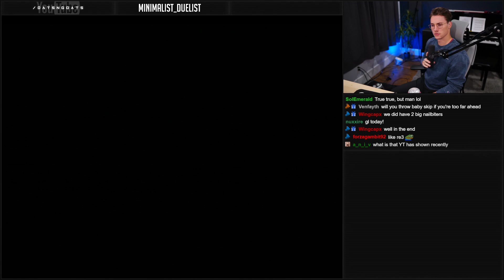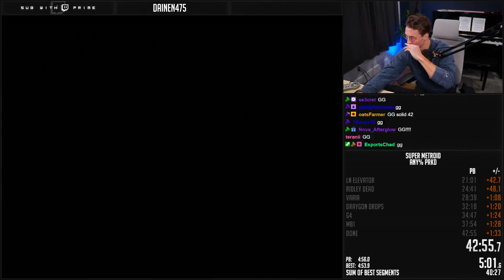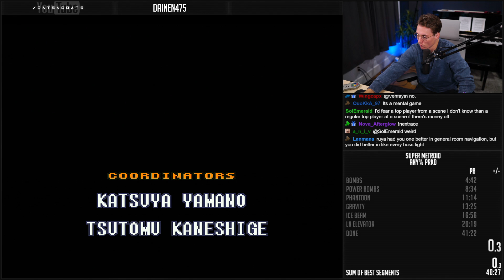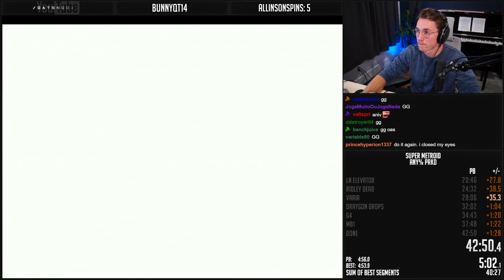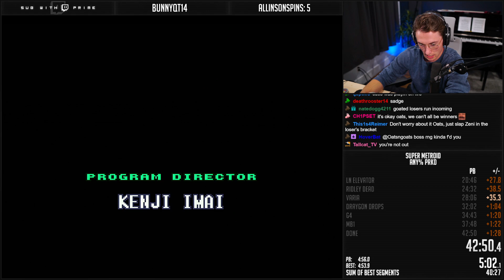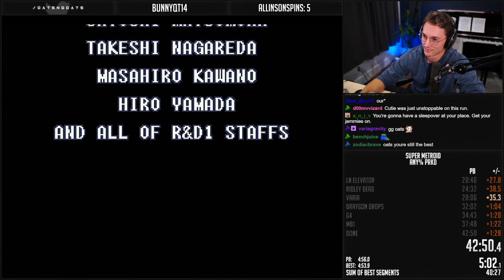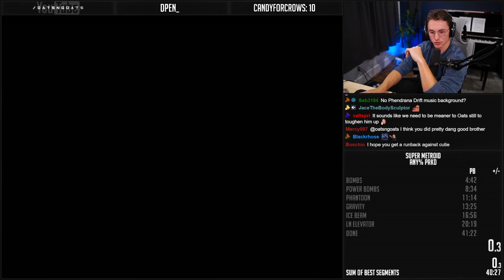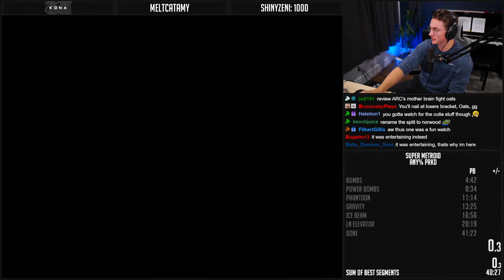Oatsngoats | Super Metroid Any% Speedruns [Sep 25, 2022]